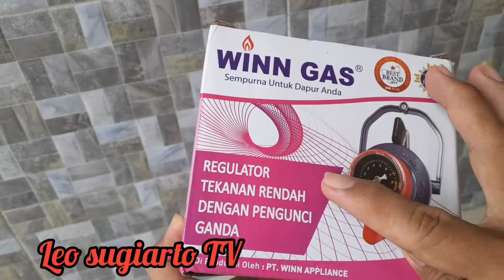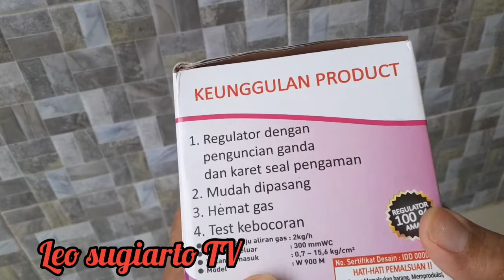Regulator quantum vs regulator winn gas. murah vs mahal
pilih mana regulator quantum harga murah atau regulator 3 pengunci winn gas,,?

dan juga info mengatasi  masalah kompor gas susah nyala